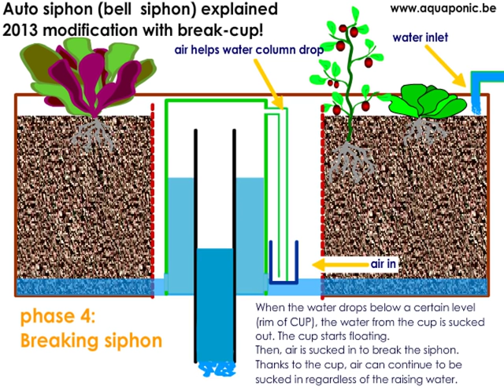Best bell siphon ever explained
Thanks to the great invention of web4deb (Bigelow Brook Farm the new best bell siphon (or auto siphon) never fails anymore. The vasch bell siphon is now trouble free. Following my previous movies, I made a modified one. All my siphons are now adapted to this design.
Please 'Like" this movie (well... if you like it :-) )